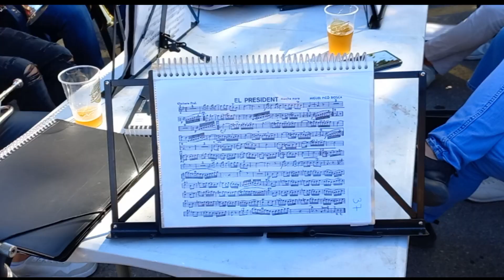AGULLENT MEDIO AÑO DE LAS FIESTAS DE MOROS Y CRISTIANOS 28 DE OCTUBRE 2023